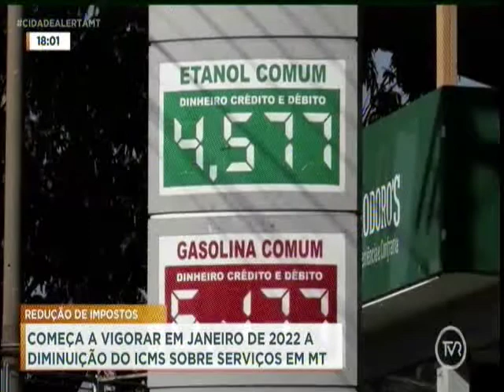Começa a vigorar em janeiro de 2022 diminuição do ICMS sobre serviços em MT